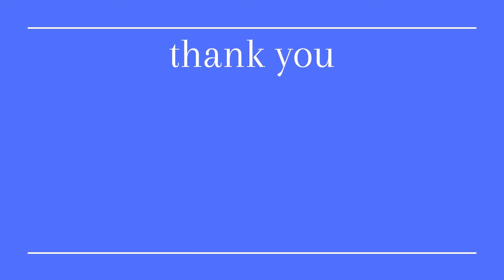5 min beautiful deep music , relaxing meditation music for you mind and body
helloo, today's video is a 5 min of beautiful deep music to relax your mind and body , you can listen to it when you are studying , taking a nap or sleeping , meditating. enjoy your nice pause